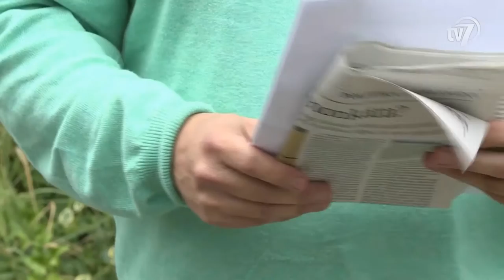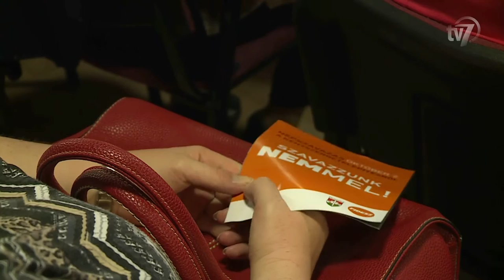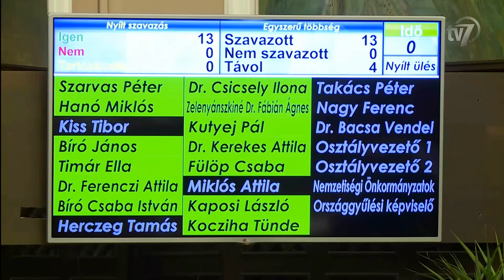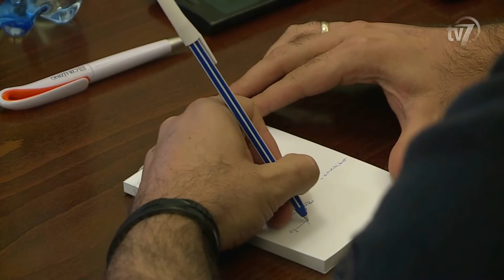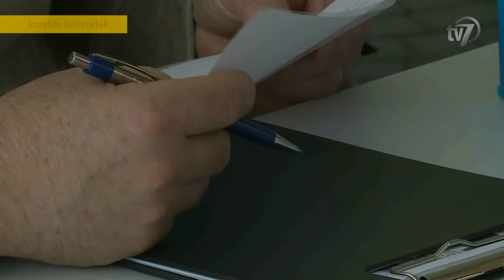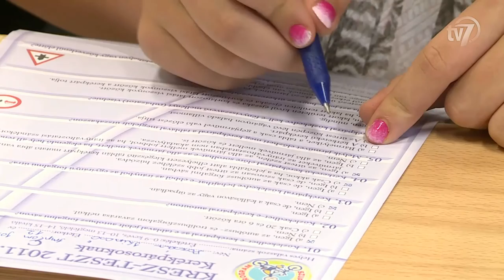Híradó 2016.09.21.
1. Kocsis Máté a kényszerbetelepítés elleni népszavazásról tartott sajtótájékoztatót és lakossági fórumot Mezőkovácsházán. 0:45

2. Az Együtt felszólítja Simonka Györgyöt, mondjon le a mentelmi jogáról. 2:35
Interjú Bod Tamás, az Együtt gyulai választókerületi elnöke.

3. Ismét ülésezik a békéscsabai közgyűlés. 4:55

4. Megújul a Jaminai egészségház. 5:45
Interjú Zelenyánszkiné dr. Fábián Ágnes, Békéscsaba Megyei Jogú Város egészségügyi tanácsnoka.
Interjú Tóthné Svecz Valéria, a Békéscsabai Városfejlesztési Kft. ügyvezetője.
Interjú Dr. Bereczky Zsolt, háziorvos.

5. Gyulán is betakarították az ipari kendert. 8:11
Interjú Alt Norbert, Gyula Város Önkormányzatának alpolgármestere.
Interjú Gajda Róbert, a Békés Megyei Kormányhivatal vezető kormánymegbízottja.

6. Békéscsaba több pontján javítják az utat. 10:01
Interjú Tímár Ella, Békéscsaba 3. számú választókörzet képviselője.
Interjú Nyitrai Miklós, a Hódút Kft. főépítésvezetője.
Interjú Tóthné Svecz Valéria, a Békéscsabai Városfejlesztési Nonprofit Kft. ügyvezetője.

7. Csütörtökön jön az Európai Autómentes Nap. 11:54

8. Az Európai Mobilitási Héthez kapcsolódva országszerte több helyen rendeznek programokat. 12:47
Interjú Kertes Gabriella, a Gyulai Implom József Általános Iskola intézményvezetője.

9. KRESZ-FESZTet tartottak Békéscsabán, a Békés Megyei Rendőr-főkapitányságon. 14:19
Interjú Pelleg József alezredes, a Békés Megyei Rendőr-főkapitányság osztályvezetője.
Interjú Medovarszki Vivien, Zebrazsaru.